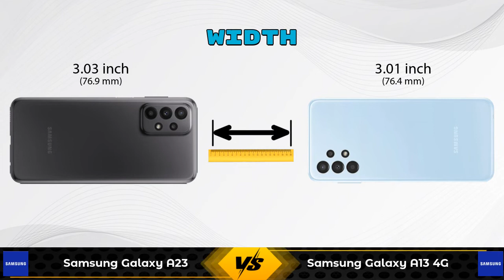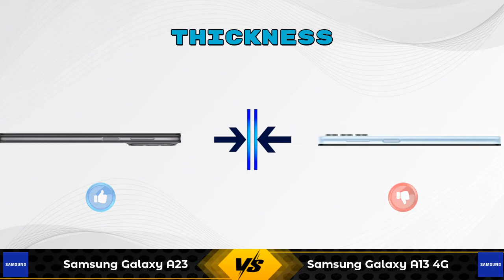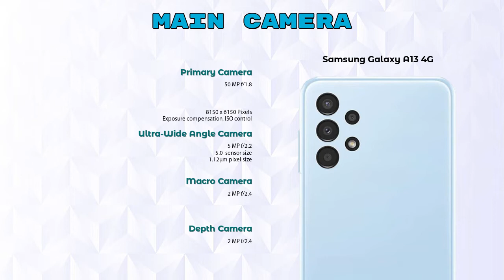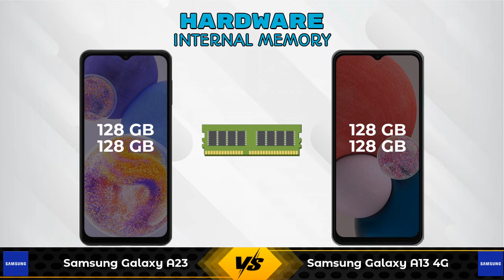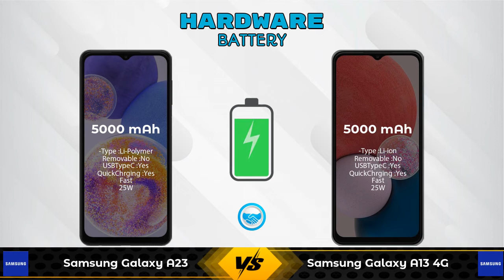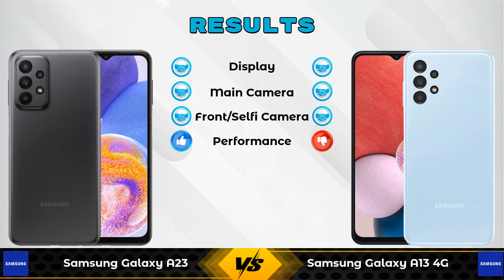Samsung Galaxy A23 Vs Samsung Galaxy A13 4G - Full Comparison [Full Specifications]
In this Video we are Comparing Samsung Galaxy A23 Vs Samsung Galaxy A13 4G with [Full Specifications].

Variant Details:
6 GB / 128 GB - 19499
8 GB / 128 GB - 20999 (Amazon)

Variant Details:
4 GB / 128 GB - 15999
6 GB / 128 GB - 17499 (Flipkart)

Samsung Galaxy A23 8GB RAM Vs Samsung Galaxy A13 4G 128GB full specifications
Samsung Galaxy A13 4G 128GB Vs Samsung Galaxy A23 8GB RAM full specifications
Samsung Galaxy A23 8GB RAM Vs Samsung Galaxy A13 4G 128GB comparison
Samsung Galaxy A13 4G 128GB Vs Samsung Galaxy A23 8GB RAM comparison
Samsung Galaxy A23 Vs Samsung Galaxy A13 4G comparison
Samsung Galaxy A23 Vs Samsung Galaxy A13 4G
Samsung Galaxy A13 4G Vs Samsung Galaxy A23 comparison
Samsung Galaxy A13 4G Vs Samsung Galaxy A23